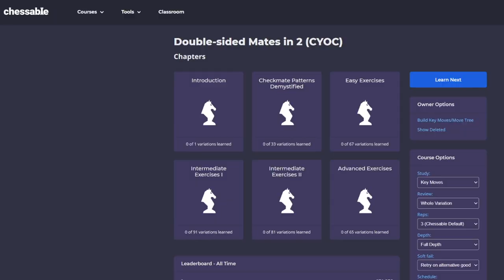Double-sided Mates in 2 by orangepuppy